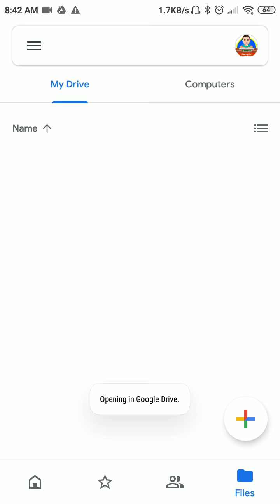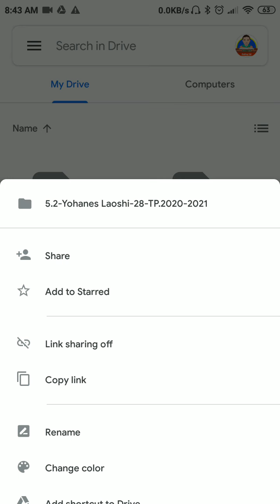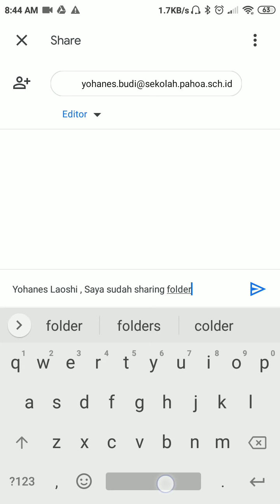Membuat Folder menggunakan HP dan Sharing Folder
Sangat mudah untuk membuat folder dan sharing forlder di google drive